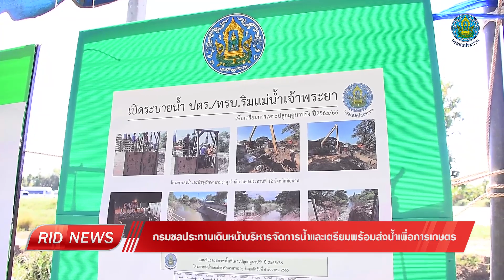RID NEW : กรมชลฯ เดินหน้าบริหารจัดการน้ำและเตรียมพร้อมส่งน้ำเพื่อการเกษตร